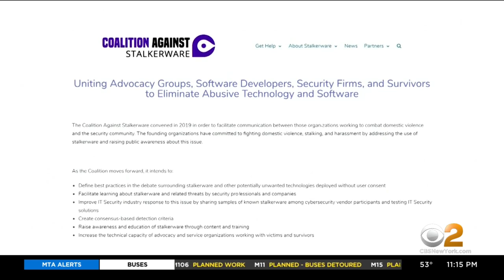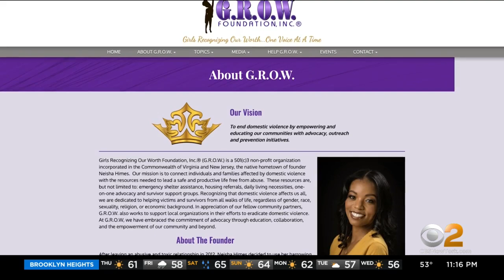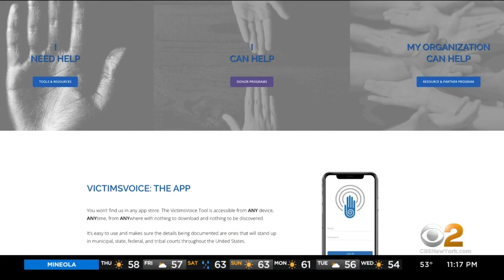Experts Warn Of New Cyberstalking Tool That Is Hard To Detect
CBS2's Jessica Layton has more on "Stalkerware" and steps you can take to make sure you are not impacted by it.